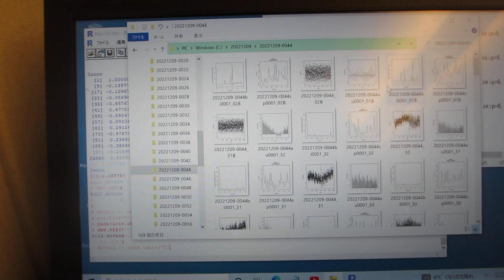超音波の音圧データ解析